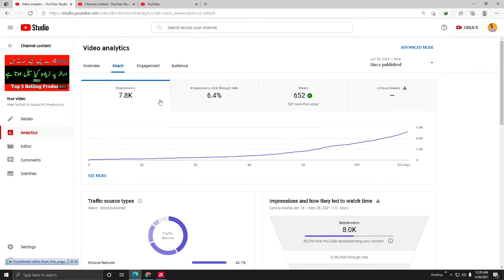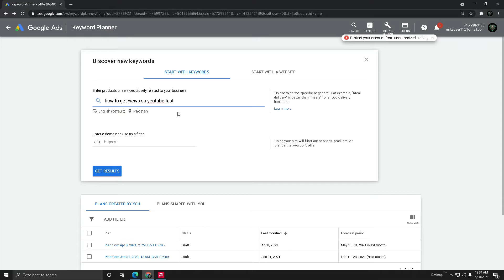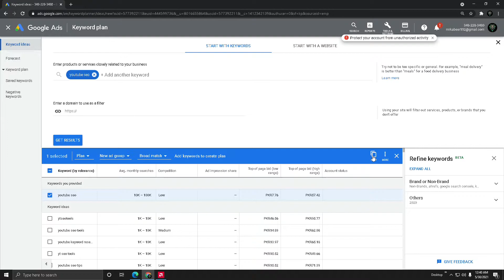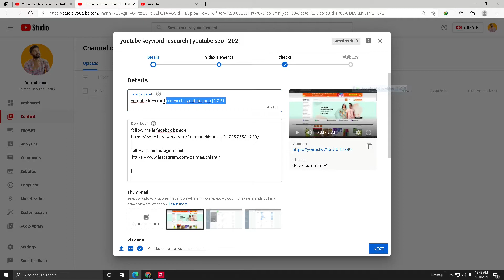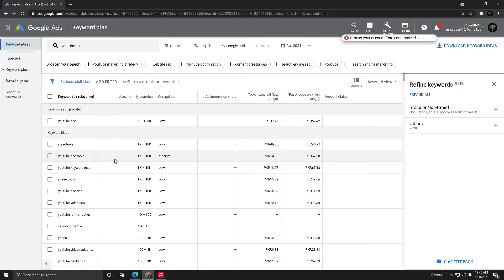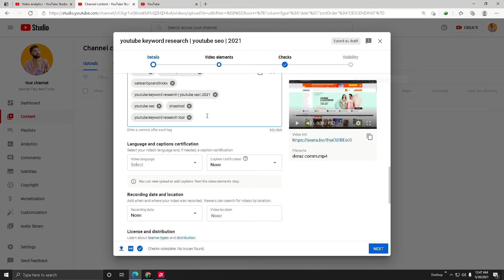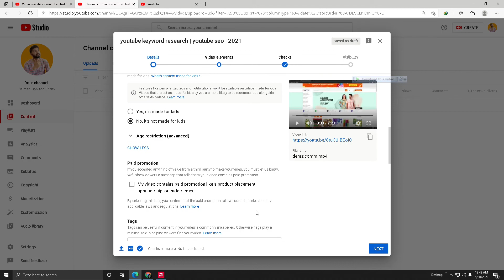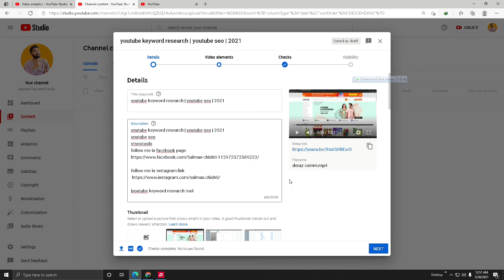Youtube Seo Tips | youtube keyword research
Best Youtube Seo Tips | youtube keyword research